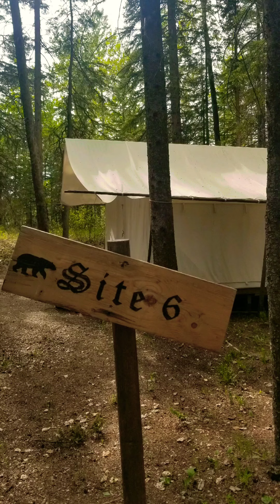Our Heritage Camping Experience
This is our heritage camping experience at Rocky Mountain House National Historic Site. We had a very nice experience there and stayed in a trappers tent #6 which is the largest among the other tents. Hope you enjoy this picture/video montage. Ciao!